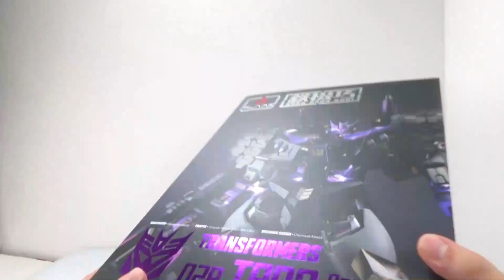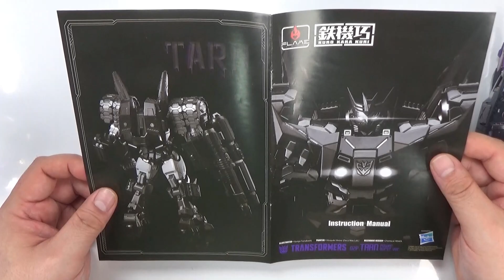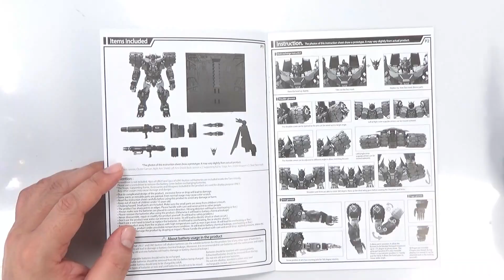メッキ仕様の限定版！【鉄機巧#02P】トランスフォーマー/ターン パワーバーストver.【TARN Power Burst ver./Transformers】FLAMETOYS/フレイムトイズ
IDWコミック TRANSFORMERS More Than Meets The Eye
に登場するDJDのリーダー「ターン」をケミカルアタックがアレンジ！
各部にダイキャストを使用し安定感・重量感を演出。内蔵したＬＥＤにより目・胸・足の各部が発光します。

圧倒的なボリューム感と密度の高いディテール、全身の可動に連動ギミックを搭載
それでいて可動させてもアウトラインが崩れない緻密な設計となっています。
マスクは着脱式・腕のキャノンは連結させ、ロングキャノンに組み替えができます。
ハンドパーツは指の関節が全て可動しますので様々な表情を付ける事が可能。
コミック内の様々なシーンが再現可能です。

※パワーバーストver.は全身にメッキ加工を施したイベント限定版です。
TARN Power Burst ver.
サイズ：21cm材料：ABS、PVC、PA、POM、ダイキャスト
ワンダーフェスティバル上海20l9 200個
ACGHK 20l9 200個
d4toys通販(日本発送不可)　100個
計500個の数量限定販売（店頭販売無し）

↓通常版の再販購入はコチラ！　ET-TOYS（日本全国送料無料）
[KURO KARA KURI] TARN (再販)

[KURO KARA KURI] TARN (再販)ボーナス付きバージョン